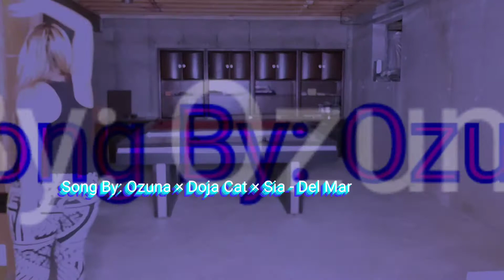When Everything Shatters Just Dance 💃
I posted a way longer version of this video last week but the main song I was dancing to blocked me from using so whatever.  These artists are cool enough to let me use their music.
Kendra Divine Purpose Mentor is a Spiritually Conscious Personal Growth & Transformation Mentor. She is an Author of the book Shadow To Light The Doorway To Enlightenment, and Deputy Editor with Co-Creation Magazine. Her purpose is to inspire wakefulness and co-creation on this planet. She uses her Extrasensory abilities to help people connect with their higher self and her tools learned through metaphysical anatomy healing to gracefully guide her clients in completing trauma cycles held within the body. She is a clear conscious channel bringing through spirit connections, and Multidimensional messages for her clients. Her vibration will catalyst your growth and expansion.

She is a Personal Guide for helping you master living authentically, healing from your past trauma, she facilitates integration of the fractured aspects of self and finding your divine life purpose. I know that I can help you heal and live a purposeful life.

Link for website / social media page:
 KendraDivinePurposeMentor.com

Venus DivineGoddessHealing, FullMoon, Mother, Relationships, Lightworkers, Archetype, Arcturian, Healing, Lifepathpotential, breathing, ShadowToLight, Dance Channel, Lightlanguage,